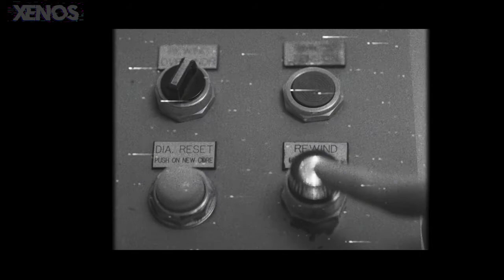OFFSEASON: COMO MALGASTAR 1 HORA DE VIDA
Después de recibir una carta misteriosa, una mujer viaja a un pueblo isleño desolado y pronto queda atrapada en una pesadilla.

(Si gustas colaborar con la administración, me vendría de perlas, send me info si gustas participar)

Mi equipo humilde
[Preferente si le haces a la programada, yo ocupo la versión con procesador Ryzen]
[Mi pequeño bb, bendición para guardar datos]
[Lo ocupo por que se me cansa el dedo 😩😩]
FIFINE Micrófono de grabación [Tal vez no lo ocupo en el canal, pero es el mejor calidad precio, me ha servido para otros proyectos]
Por si tienen el problema de muchos cables y pocos cargadores

THE SEED, HELLBENDER